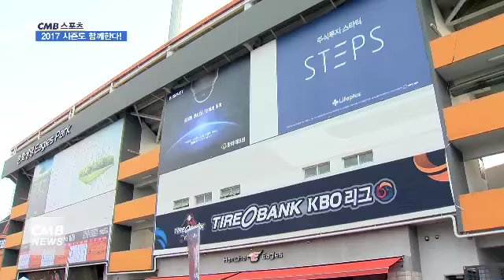[대전뉴스][리포트] 2017 프로야구 홈 경기 개막! CMB 스포츠와 함께 하는 야구 시즌